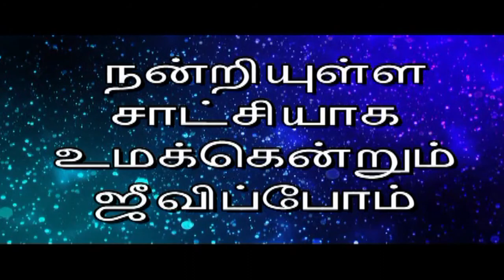Yesuva umo .. இயேசுவே உம் நாமத்தினால்